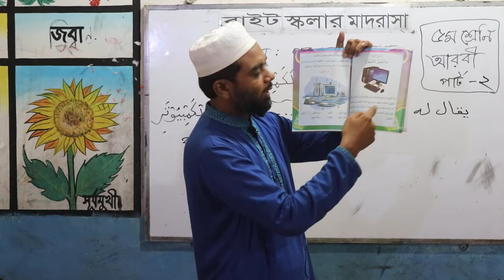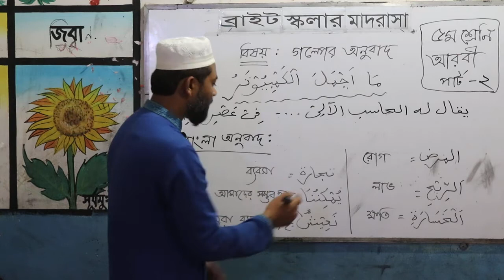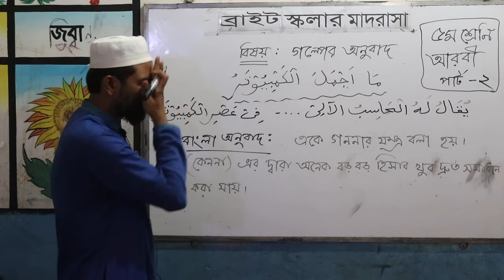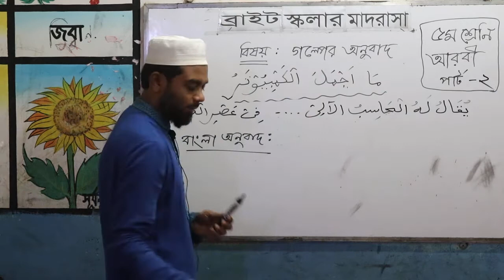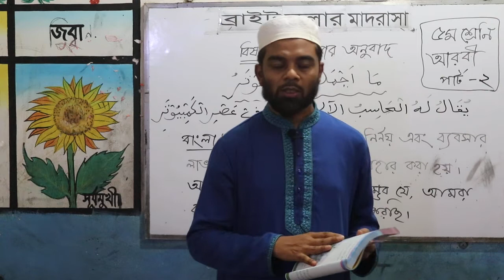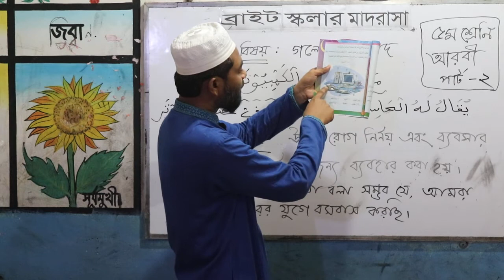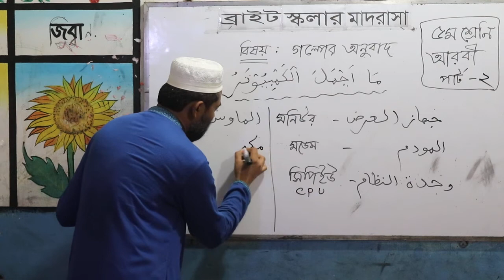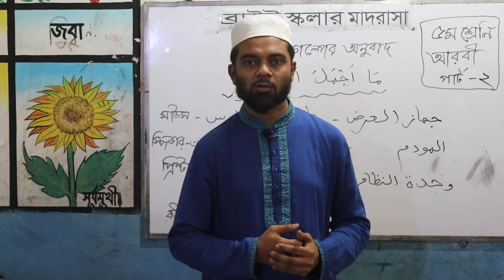পঞ্চম শ্রেণি_আরবী ১ম_(পার্ট-২)_ কিবরিয়া স‌্যার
পঞ্চম শ্রেণির শিক্ষার্থী বন্ধুদের জন‌্য এবারের পরিবেশনা আরো একটি আরবি ক্লাস। ক্লাসটি নিয়েছেন  গোলাম কিবরিয়া স‌্যার। ক্লাসটি লেসন প্লানের সাথে মিল রেখে করা হয়েছে। সামনে অর্ধ বার্ষিক পরীক্ষার প্রস্তুতিতে পাঠটি বিশেষ কাজে লাগবে। আশা করি অনুশীলণ করবে।